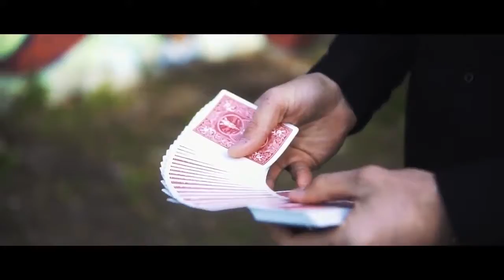Uncatchable by Olivier Pont